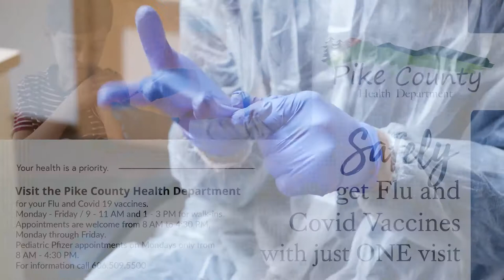Union Half Marathon and Relay to be Held Saturday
The Union Half Marathon and Relay will be held Saturday, April 2, at the Visitor Center in Big Stone Gap, VA.